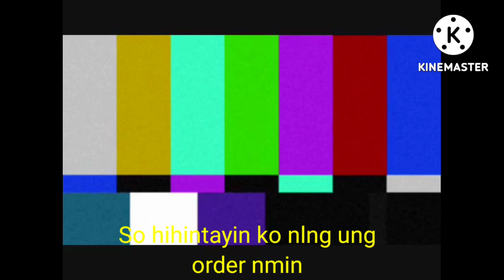Travel to Tuguegarao City/Biyahe Vlog